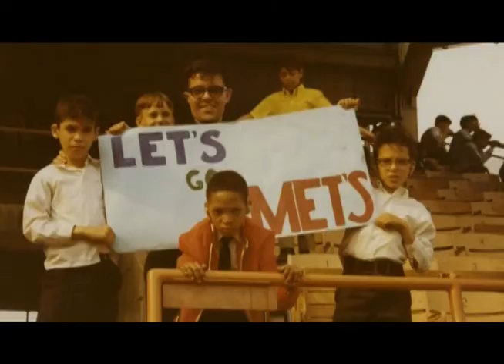Who are the Capuchins - Jubilarians in 2011?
Find out more about the Capuchins as we commemorate eleven Capuchin friars who celebrated anniversaries of religious life and priesthood in 2011.